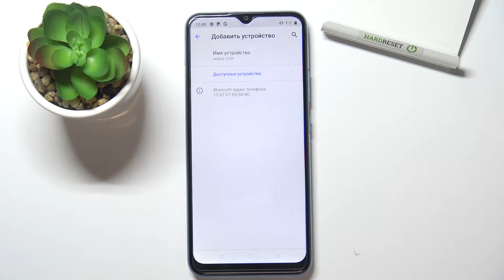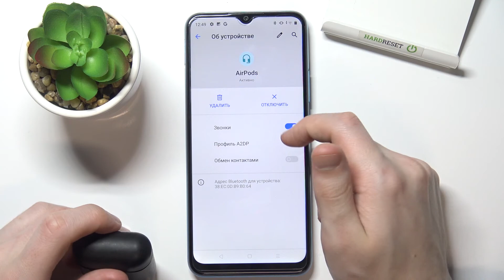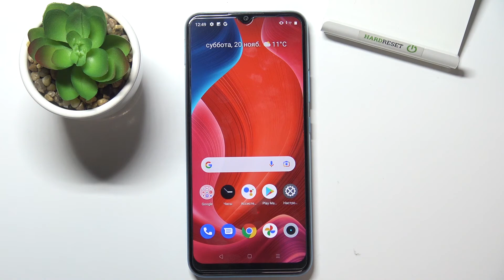REALME C25Y | Как подключиться к какому-либо блютуз девайсу на REALME C25Y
Если вы хотите узнать больше информации на тему REALME C25Y вам нужно перейти на наш сайт: hardreset.info/ru

Всем привет, дорогие друзья, сегодня мы покажем вам как подключить bluetooth девайс к REALME C25Y. Для того чтобы подключить с помощью bluetooth какой либо девайс, ва нужно внимательно посмотреть наше видео. В нём мы подробно рассказываем как доключать разнообразные девайсы к REALME C25Y с помощью bluetooth. Также bluetooth являеться удобным и безпроводным способом подкючения девасйсов к REALME C25Y.

Как подключить устройство к REALME C25Y с помощью блютуз? Как к REALME C25Y добавить устройство с bluetooth? Как активировать девайс к REALME C25Y с помощью bluetooth? Как к REALME C25Y подключить устройство беспроводным способом?